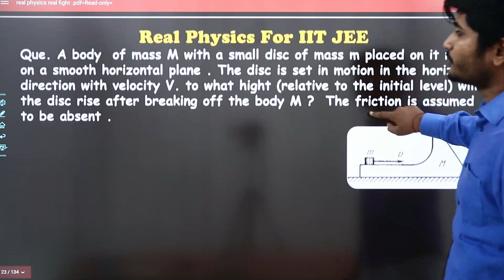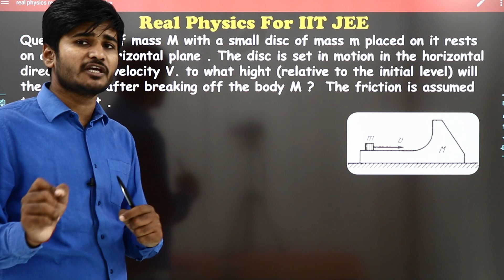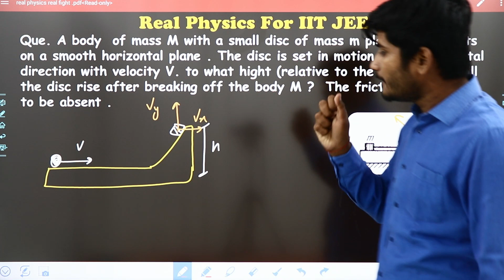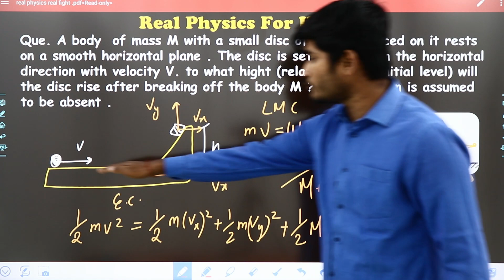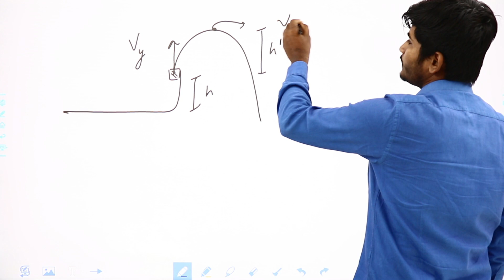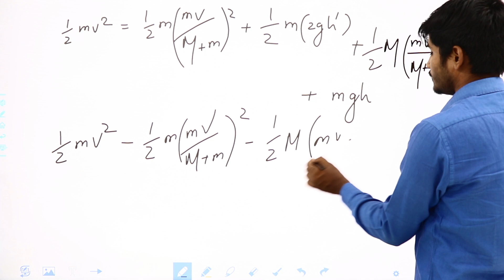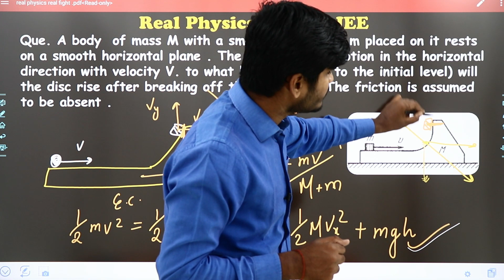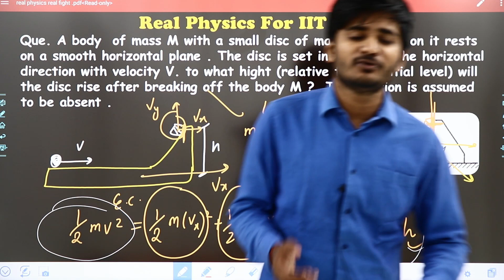Real Physics for IITJEE​ | Part-21 | By - Kartikey Sir(IIT BHU)